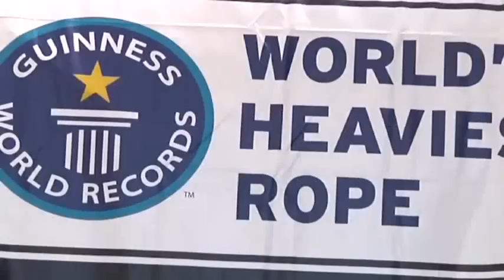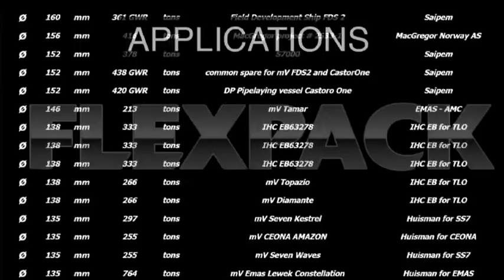Flexpack Goes Deepsea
Take a look at the world heaviest wire rope, which this year has won for the the third time running the Guinness World Record with a net weight in excess of 430 tonnes!